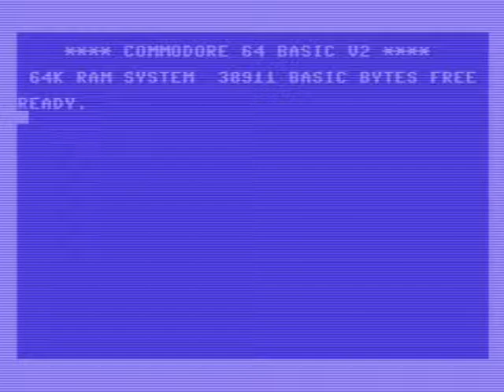MARBLE BOY [C64] Marble Madness incontra Buggy Boy nella Crap Game Compo! (Reset 2022) [Sfida]